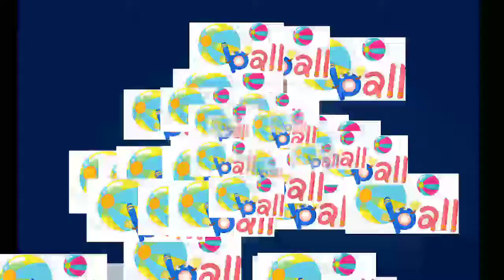a for apple, b for ball, a se anar aa se aam, abcd song, अ से अनार क से कबूतर alphabets @SHIKSHA- TV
Your search :-

online class
Hindi varnmala
Hindi varnmala for nursery
Hindi varnamala
hindi varnmala

                   Thanks 👍